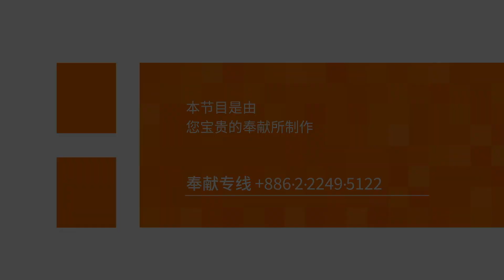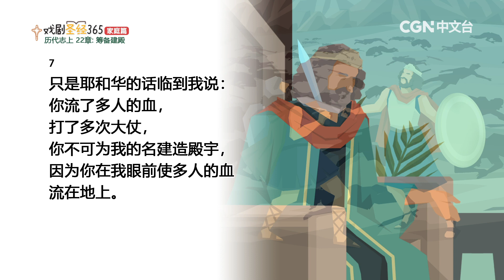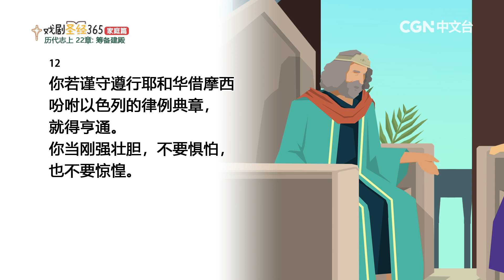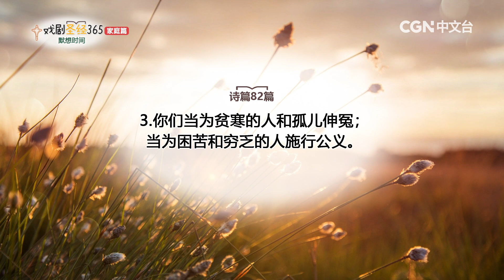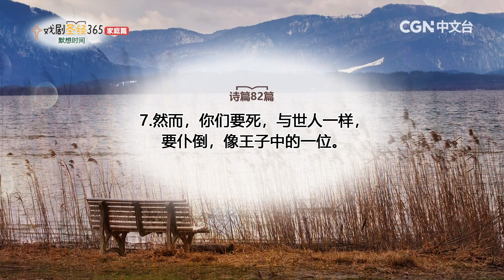【戏剧圣经365-家庭篇】（简）第68周-周间家庭礼拜-第6天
历代志上22章

CGN奉献专线：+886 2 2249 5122 #12 (财务同工)
奉献帐号：
银行：国泰世华银行(013)华江分行
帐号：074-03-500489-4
户名：社团法人中华基督环球福音网协会